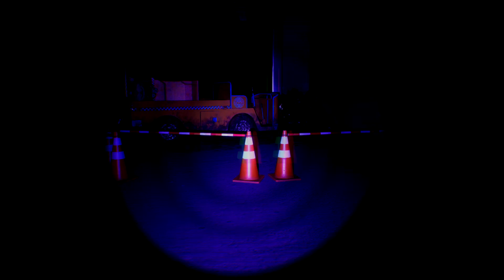Rebooting Daycare Attendance?! And Slippery Catwalks! [FNAF Security Breach RUIN DLC] part 2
Helping out the Daycare? Woah that's something! And the Slippery catwalks!? More Videos coming in! (videos are uploaded overnight..)